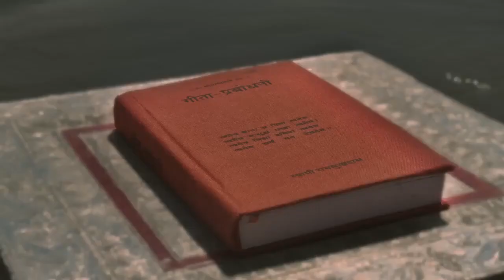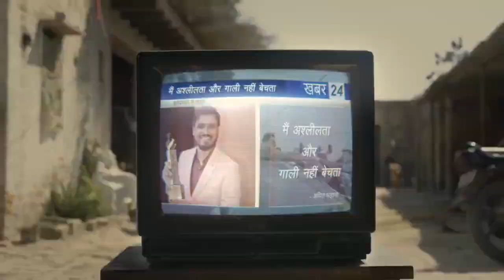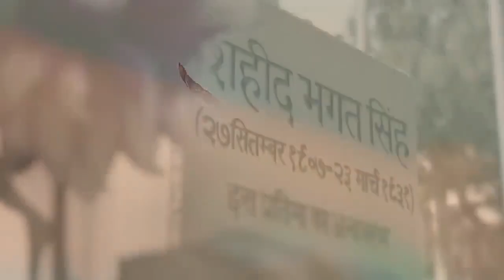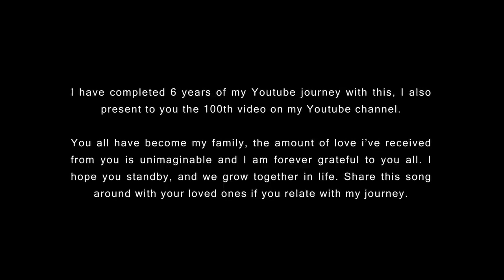video Lagacy _ Amit Bhadana _ Official Music video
Lagacy _ Amit Bhadana _ Official Music video

Staring - Amit Bhadana & Preetu Team